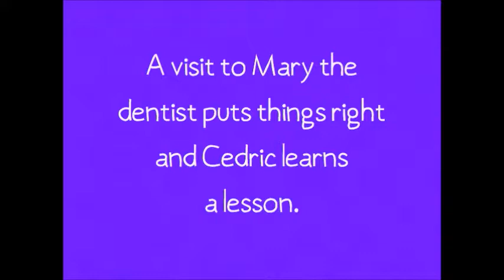Short Stories for Kids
These short stories for kids are both captivating and contain a positive message. Cedric is a little boy shark and he loves playing with his friends while having adventures. He, like many children, also loves sweets, toffees and candies, but what happens when he gets a bit too greedy? Can his friend Billy the sea lion help him? A visit to Mary puts things right and Cedric learns an important lesson.

All Kay Carter's short stories for kids convey an educational message within the wonderful story world of cartoon friends and their adventures while growing up.

These short stories for kids are sure to become a favourite for children and adults alike. Suited to ages 3-6 years old, they will often remain a favorite once your children begin reading alone.